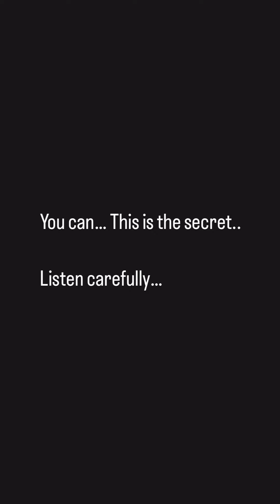Do you want to be great?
YOU are here for so much more than just a paycheck and good benefits. YOU are here for greatness. This is the secret to your advancement. Listen carefully...